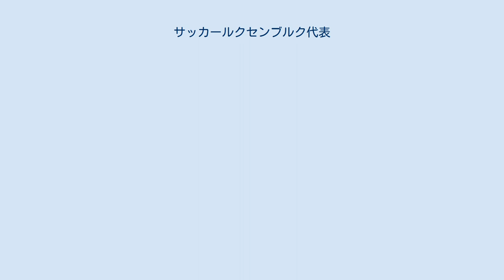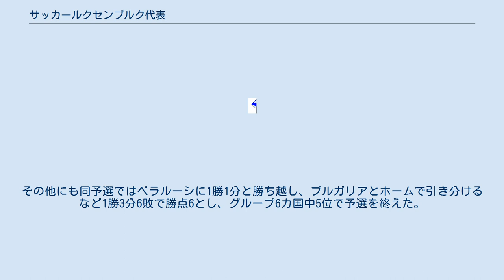サッカールクセンブルク代表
サッカールクセンブルク代表（Luxemburgische Fußballnationalmannschaft）はルクセンブルクサッカー連盟(FLV)によって編成されるルクセンブルクのサッカーのナショナルチームである。
 FIFAワールドカップでは、ポルトガル・アイルランド・イスラエルと同じく1934年大会から毎回地区予選で試合をしているが、その中で唯一本大会への出場を果たしたことが無い。
2018年大会予選の終了時点でワールドカップ地区予選通算433失点は世界最高の数である(2位はベネズエラの314失点)。
 UEFA欧州選手権も本大会出場の経験は無いが、本大会が準決勝進出の4チームのみで行われていた時代の1964年大会ではベスト16でオランダを破り、唯一となるベスト8入りを果たしている。
 2018年W杯ヨーロッパ予選ではA組で8試合目に優勝したフランスにアウェイで0-0で引き分け、1914年2月8日にホームで5-4で勝利して以来、15試合ぶり2度目の勝点を獲得した。
その他にも同予選ではベラルーシに1勝1分と勝ち越し、ブルガリアとホームで引き分けるなど1勝3分6敗で勝点6とし、グループ6カ国中5位で予選を終えた。